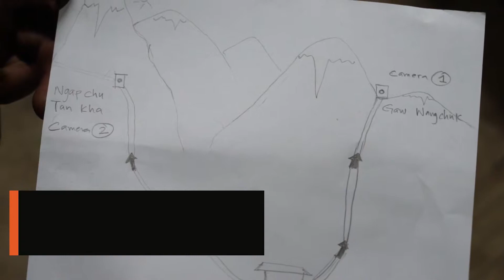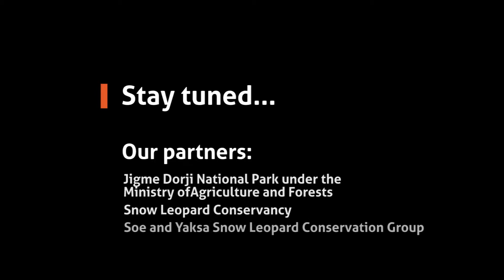Snow Leopard Conservation in Jomolhari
Members from the Soe and Yaksa Snow Leopard Conservation Groups, were trained on how to set-up camera traps by staff of the Jigme Dorji National Park (JDNP). Their extensive knowledge of the area is instrumental for the success of this conservation initiative.
The Bhutan Foundation and our partners are happy to empower local residents to become vital players in conservation. The hands-on exercise to set up the camera traps and the thrill of seeing their results have really ignited significant excitement among the highlanders.

We can’t wait to show you the footages of snow leopards captured by the Soe and Yaksa Snow Leopard Conservation Group. Meanwhile, here is a teaser from the training in August 2017.